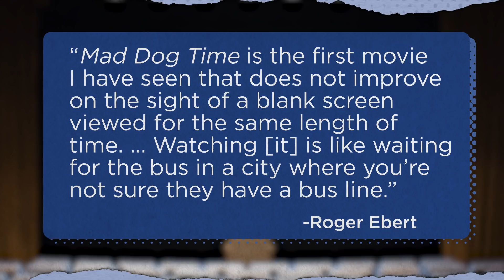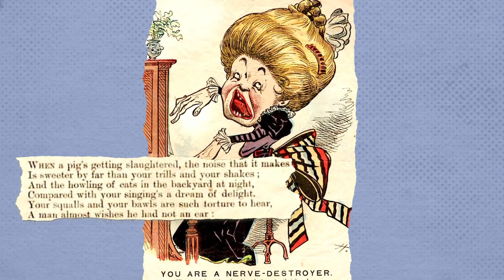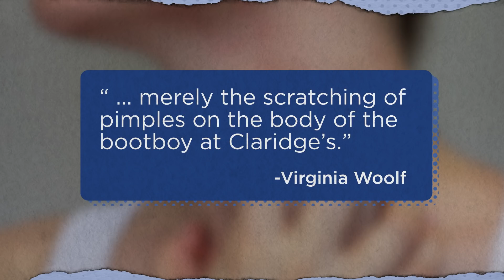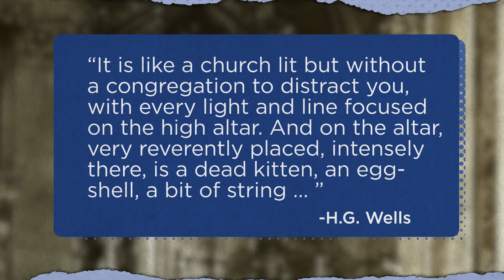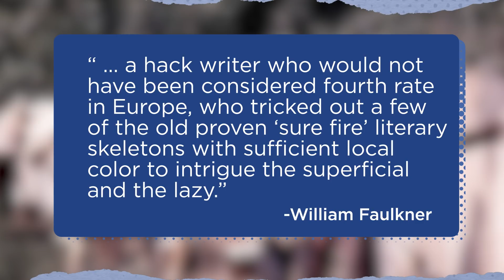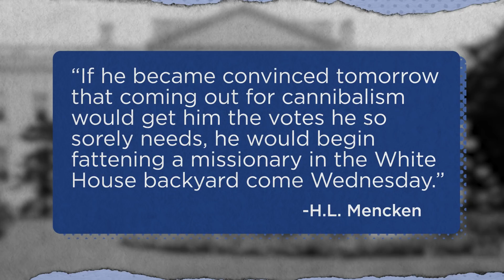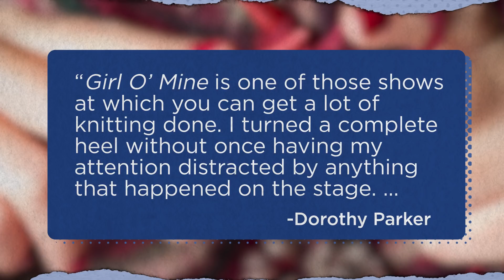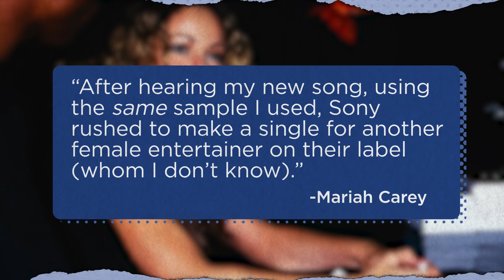16 Sick Burns From History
Some of the sickest burns in history have been delivered by writers, but in this episode of The List Show we also cover historic insults from a famous actress, a pop star, and even a Valentine's Day card (sort of).

Would-be lover-boys and aspiring film critics will want to watch. You'll learn what Truman Capote said to a man who revealed a bit too much of himself and find out why you didn't want Dorothy Parker penning your eulogy.